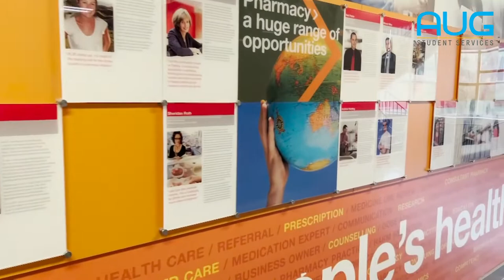Monash University Australia Parkville : Faculty of Pharmacy and Pharmaceutical Sciences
Ranked 1️⃣ in pharmacy in the world (QS 2022)

Parkville campus features the best Pharmacy facilities for your learning.

The city campus is highly accessible to your everyday amenities🛒:
bakeries 🥯
bookshops📚
cinema 🎦
shopping mall 🛍️
(15 min walk from Brunswick)

Fun fact: The Royal Park is home to the Royal Melbourne Zoo